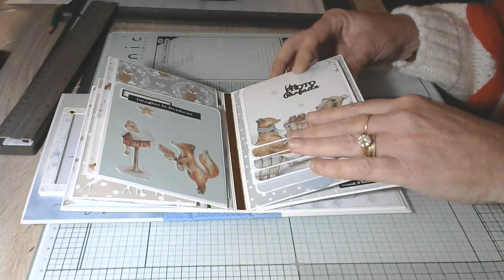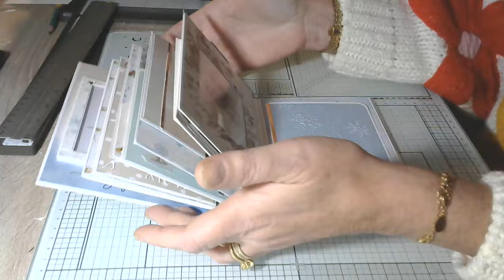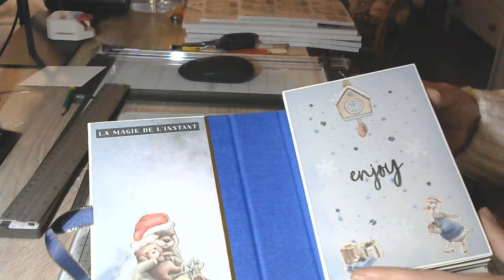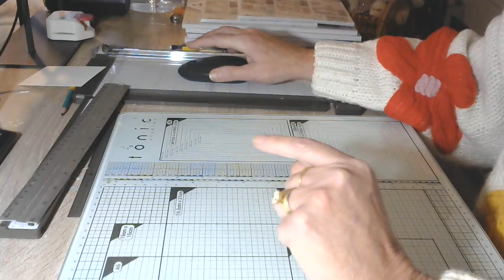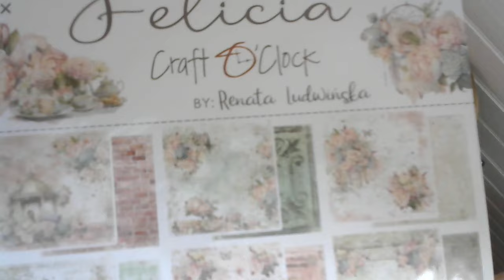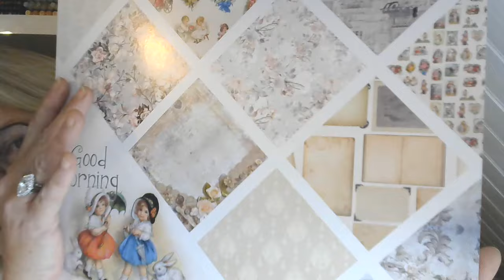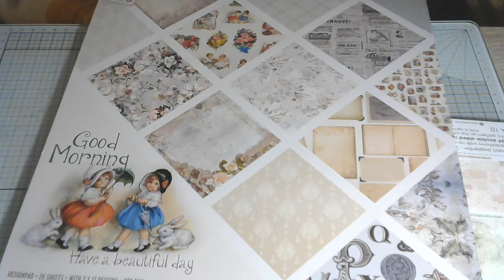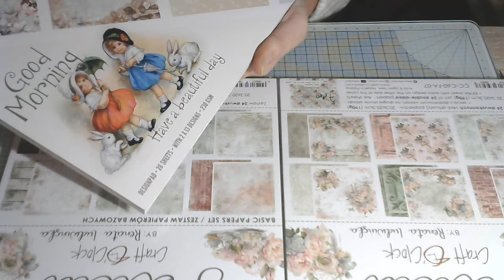ALBULM #1 Pas à pas mon premier album PRÉSENTATION DEUX VERSIONS de décoration- LAPINOU VS RENARD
Je ne pouvais pas terminer ce tuto, sans vous montrer le résultat final des deux albums hein...Alors, Lapinous ou petit renards???